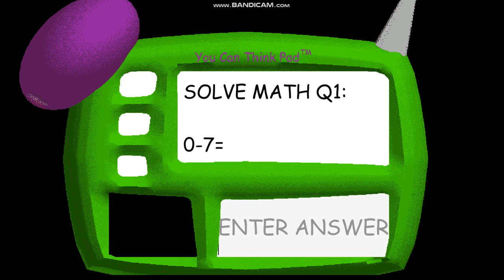já hraju baldi basics in a better school